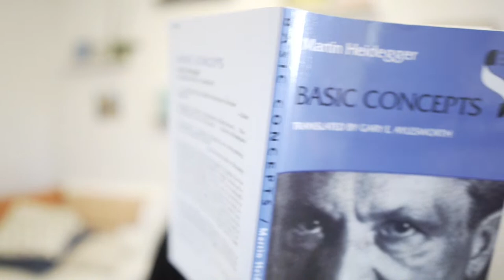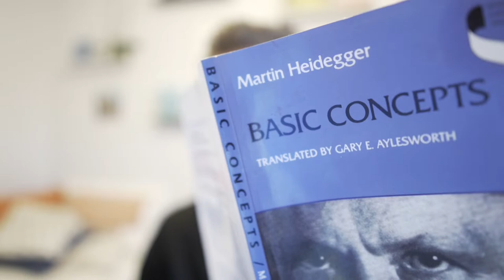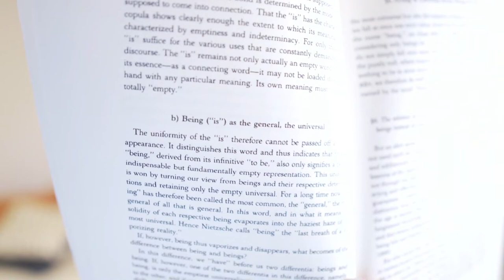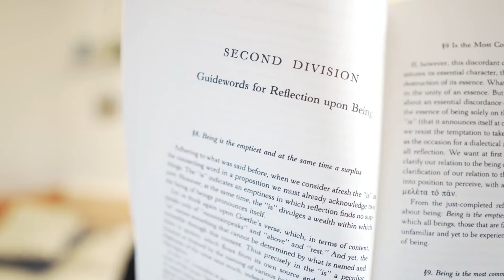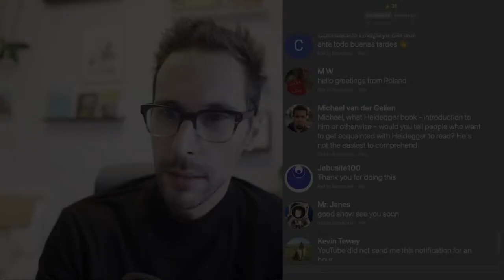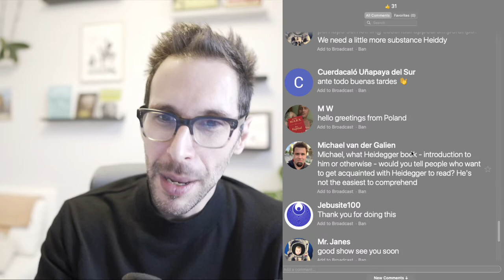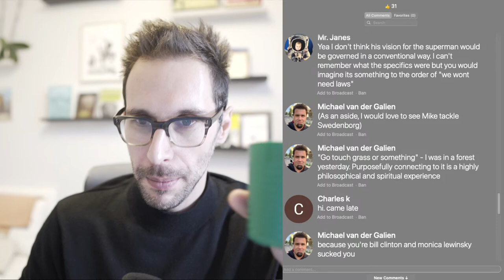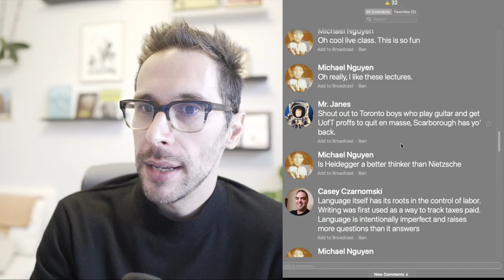Heidegger's Basic Concepts: First Division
Livestream reading and commentary on the First Division of Heidegger's Basic Concepts lecture. I already read/commented on the introduction.

For more Heidegger, visit MillermanSchool.com